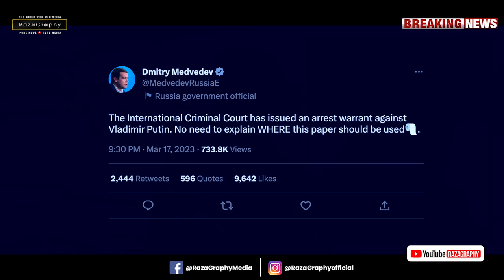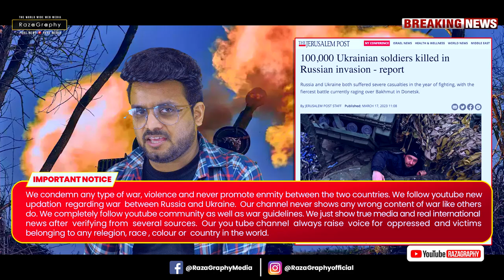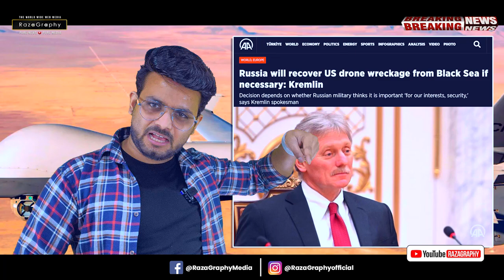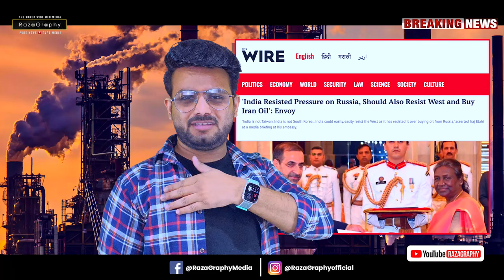रूस को मिले चीनी हथियार, यूरोप हुआ परेशान, अमरीका ने फिर से भेजा ड्रोन, यूरोप की सऊदी को बड़ी धमकी😳